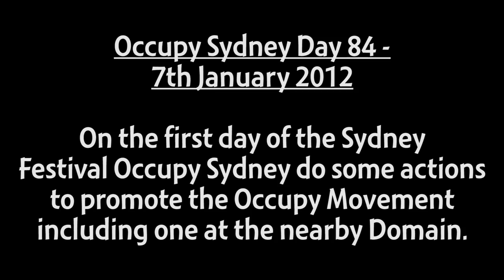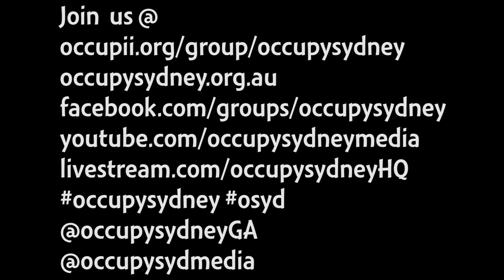Occupy Sydney Day 84: Sydney Festival Begins - Occupy Sydney Joins in! 7th Jan 2012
The Sydney Festival starts and Occupy Sydney joins in with some Actions.